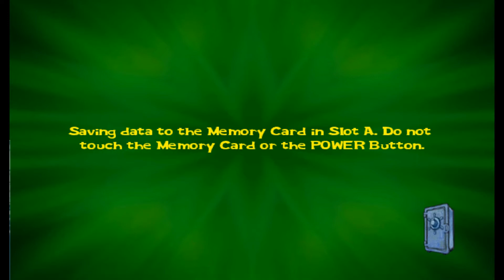Spongebob Lights Camera Pants! - Broerplay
AAAAAAAAAAAAAAAAH
Gezellig lekker gamen met elkaar :P
Facecam crashte hem, dus sorry :(